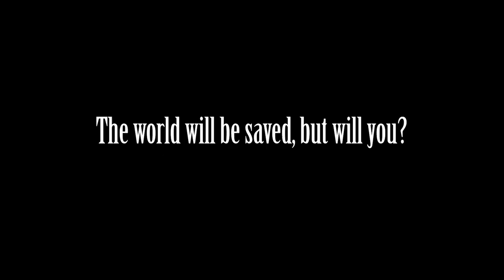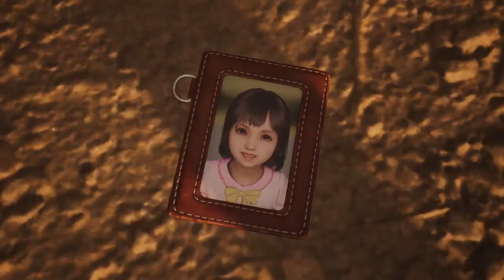Final Fantasy VII Rebirth Story Trailer | State of Play